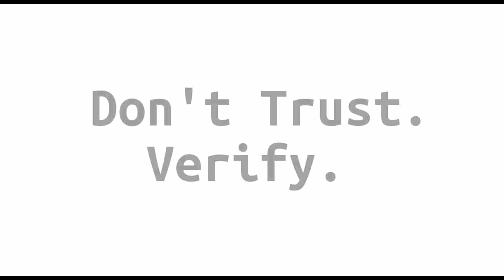Block Digest #249 - New Bitcoin Treasure Map!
Welcome to episode #249 of Block Digest! (Sunday, December 20th 2020)